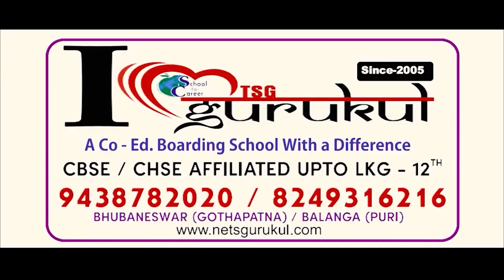Biology Class Of Tsg Gurukul School 19/02 /2024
Biology Class Of Tsg Gurukul School 19/02 /02024